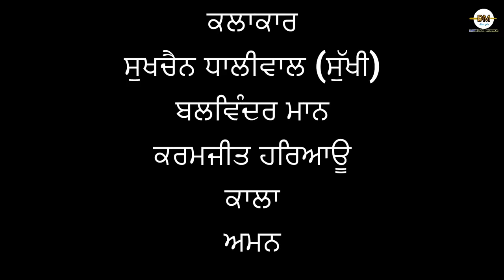ਪਿਆਰ। Punjabi short movies। Punjabi short films। Punjabi short video। Punjabi movies। Punjabi films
Story Writer 👉 Sukhchain Dhaliwal (Sukhi)
Model 👉 Aman

Staring- Sukhchain dhaliwal, Balwinder Mann , kala dhindsa , karamjit haryau, Aman

Kamal Kaur reels। Punjabi film
Film

Dhindsa tv
Dhindsa channel